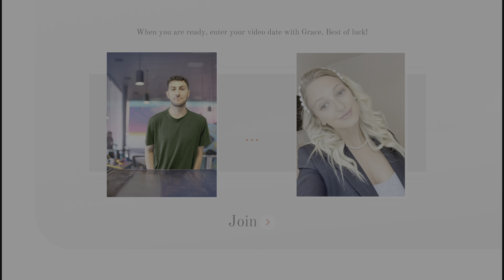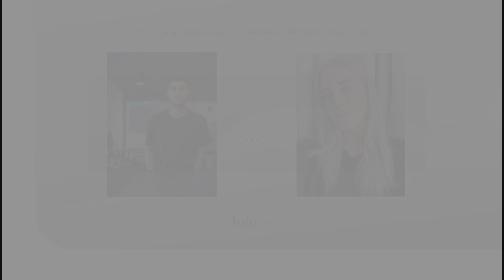Five Dates playthrough 1 grace part 1